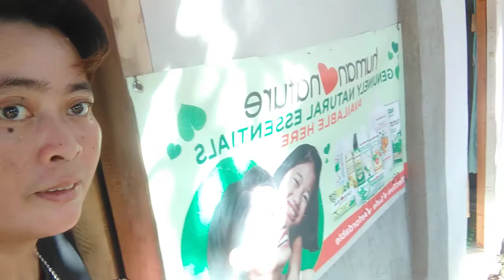welcome to my life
new vlogger show the simple living even in a province so enjoy eating and share some blessing